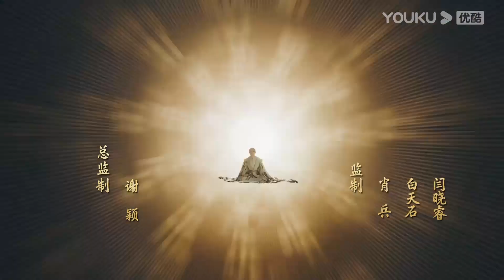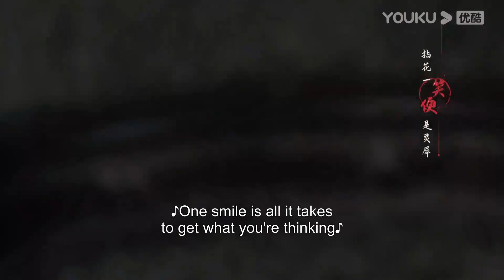ENGSUB【少年歌行 The Blood of Youth】第39集试看：天选之人！天斩剑出世，助萧瑟对抗孤剑仙，守卫天启 | 李宏毅/刘学义 | 古装武侠片 | 优酷华语剧场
★以下地区观看正片请移步优酷国际版APP：印度尼西亚, 新加坡, 泰国, 菲律宾, 越南，马来西亚，中国香港, 中国澳门，中国台湾。欢迎下载优酷国际版APP，不管您所处何地都能享受《少年歌行》全集多语种字幕噢，加入优酷国际版APP会员，更能抢先观看更多会员集数！

★集数：40集